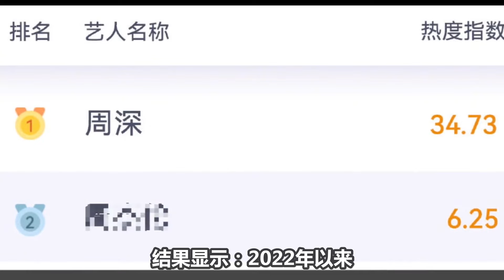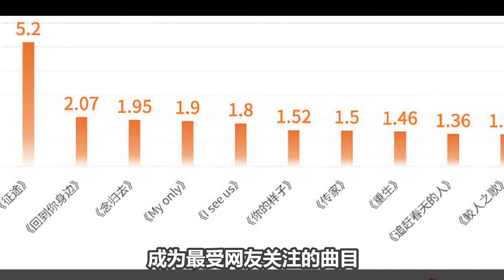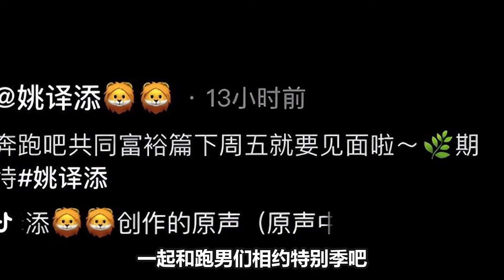【周深】获男歌手好听关联度全网热度断层第一！《奔跑吧》下周五开播！周深缺席跑男第三轮录制！